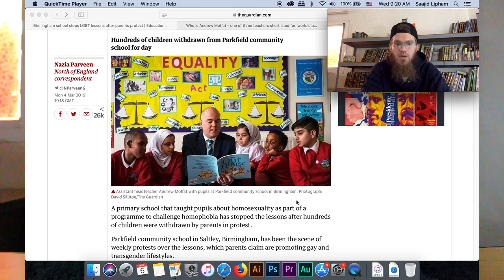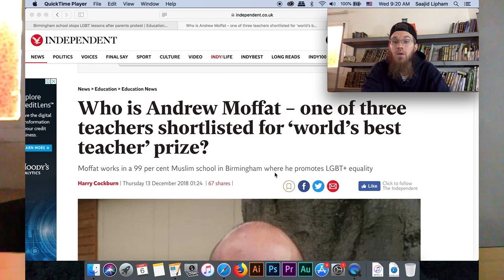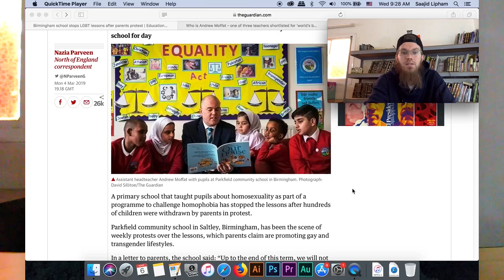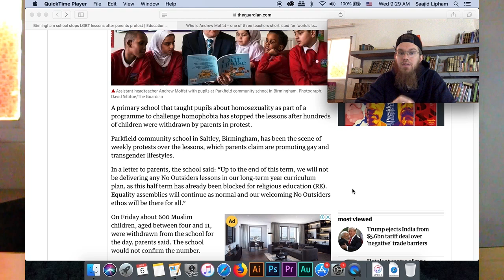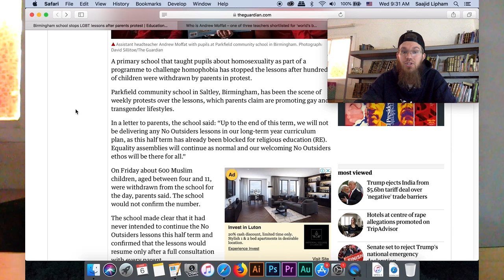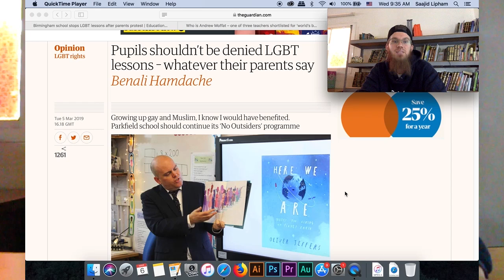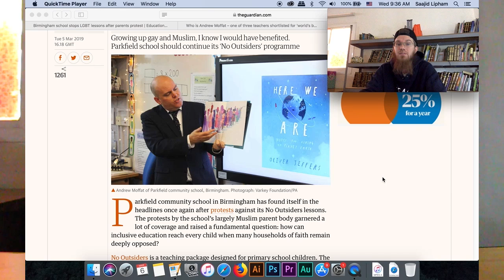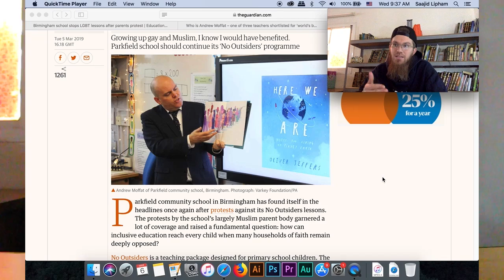Teaching LGBTQ to Muslim Children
We take a look at the article, "Birmingham school stops LGBT lessons after parents protest" and discuss how the LGBTQ agenda is being pushed on children to indoctrinate them from a young age.